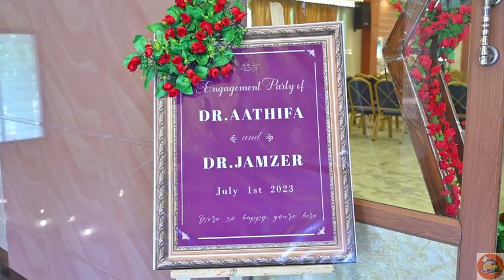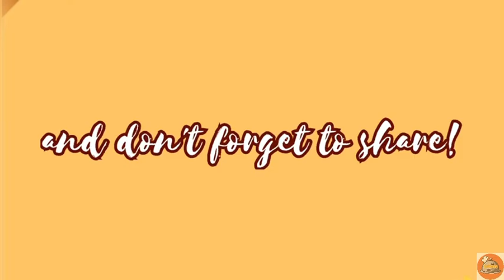My Daughter’s Engagement vlog | Dr. Aathifa with Dr. Jamzer | 1st July 2023 | at YR Mahal Ngl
My Daughter’s Engagement | Dr. Aathifa with Dr. Jamzer | 1st July 2023 | at YR Mahal Ngl